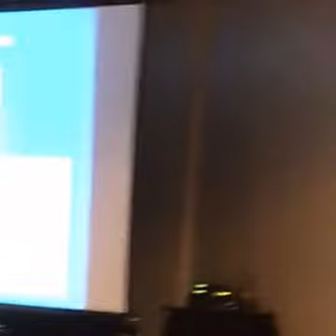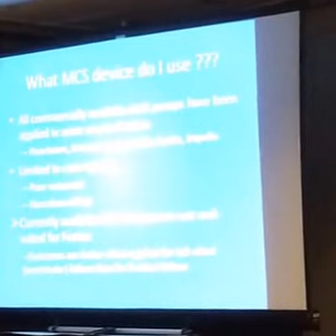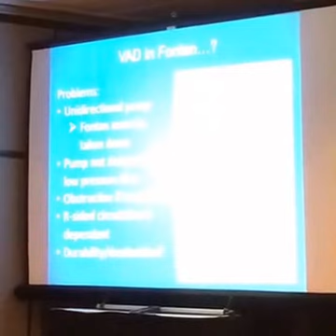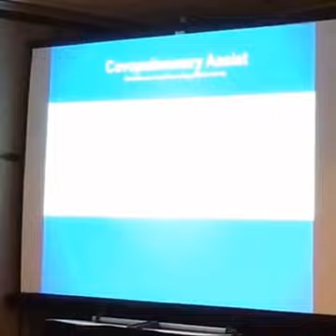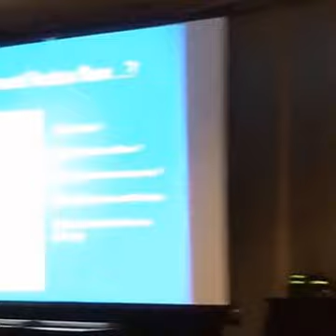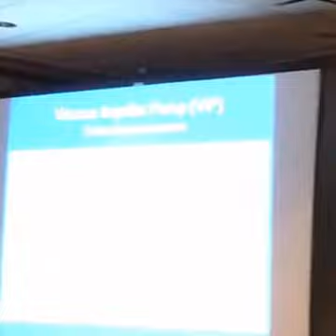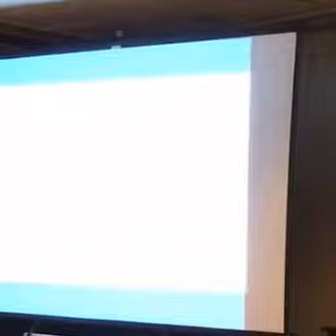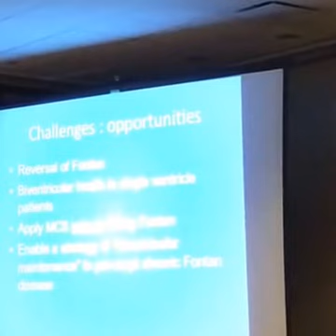New CHD Treatment Strategies—How Close is the Horizon - Dr. Mark Rodefeld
New CHD Treatment Strategies—How Close is the Horizon
Dr. Mark Rodefeld, Indiana University Health